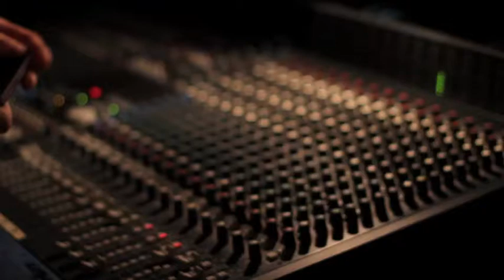Built to Spill- Liar Visalia Concert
Concert on Feb 24th, 2012

Featured song in video, "Liar" by Built to Spill